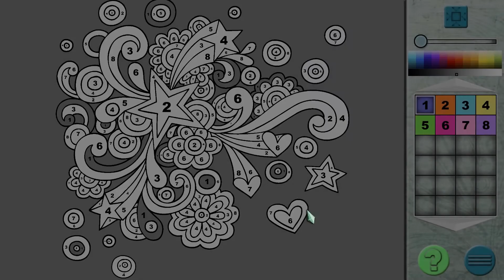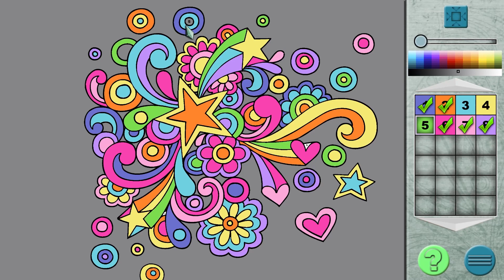Paint By Numbers 22 - Puzzle - iWin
It's never been easier to paint! No need to be concerned about picking up pigments. Simply chill and enjoy! Choose from a broad spectrum of super-fun visuals then use the numbers to bring them to life.

Features:
- 64 amazing pictures
- Get hours of relaxation and fun!